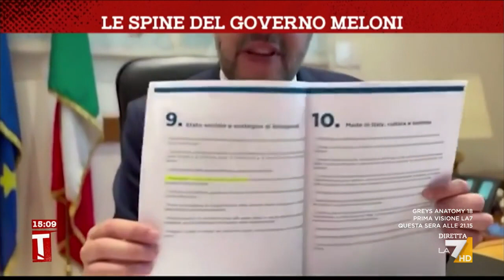Le spine del governo Meloni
Tutti i problemi del nuovo governo Meloni nel servizio di Serena Riformato